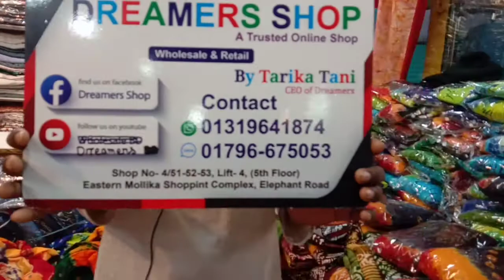সবচেয়ে কমদামের অরগেন্ডি মোমবাটিক থ্রি-পিস। যোগাযোগঃ 01796675053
Now available in store and online‼️😳💁‍♀️

⭕Quality so good.
⭕Made in our own factory.

⛔ শপ নংঃ ৪/ ৫১,৫২,৫৩ ইস্টার্ন মল্লিকা শপিং কমপ্লেক্স, এলিফ্যান্ট রোড, ঢাকা।

✅ অর্ডার করতে আপনার ঠিকানা এবং ফোন নাম্বার দিন এবং  আপনি যে পণ্যটি অর্ডার করতে চান সেই প্রডাক্টসের স্ক্রিনশট নিয়ে আমাদের ইমু এবং হোয়াটসঅ্যাপ নাম্বারে কল করুন ঃ
          ☎️ 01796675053- (Eva) (imo & what's up)
         ☎️ 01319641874 (Akhi) (Imo & what's up)